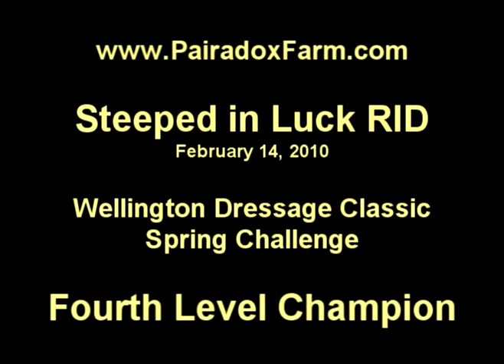Steeped in Luck Wellington 4th Level Champion